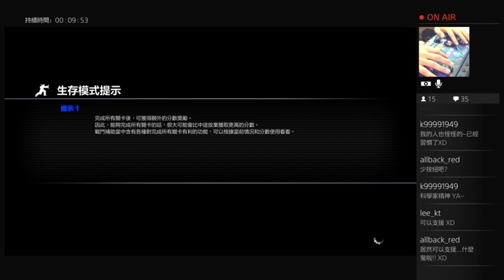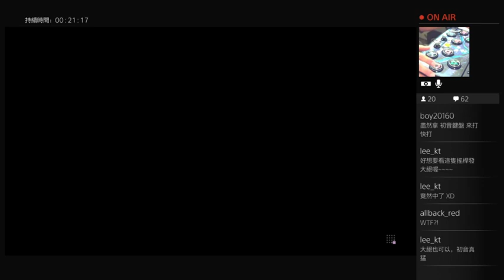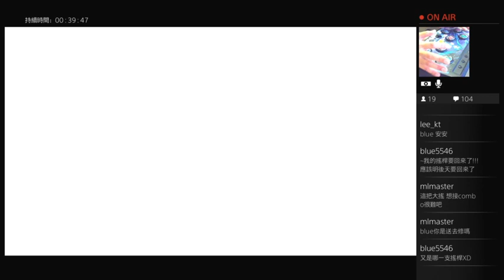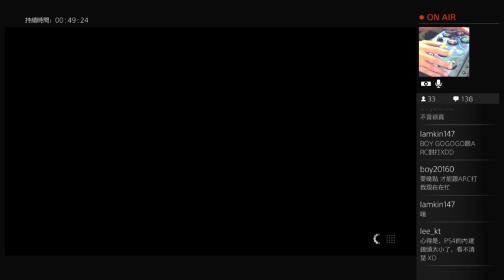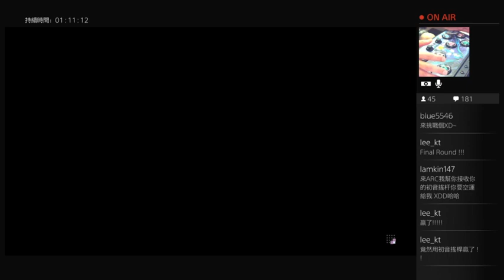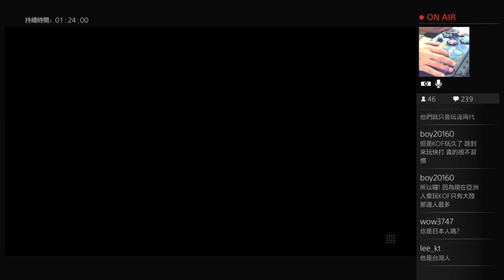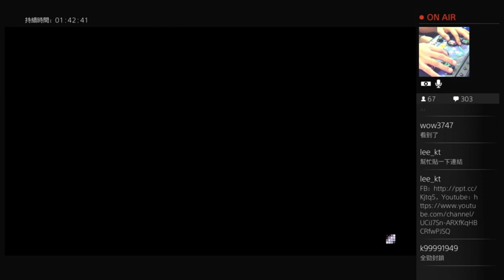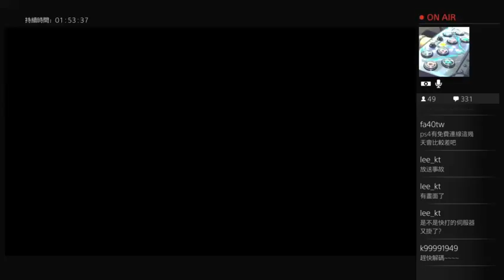160220-日本大遊民:PS4-初音大搖玩快打旋風V/Street fighterV:Play with HATSUNE MIKU mini Controller/初音コントローラーでSFV挑戦F